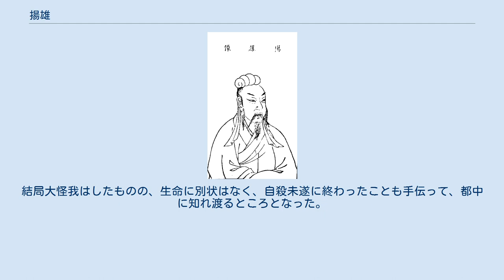揚雄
揚雄 揚雄 揚 雄（よう ゆう、紀元前53年（宣帝の甘露元年） - 18年（王莽の天鳳5年））は、中国前漢時代末期の文人、学者。
現在の四川省に当たる蜀郡成都の人。
字は子雲。
また楊雄とも表記する。
 揚雄は年少の頃から学問を好み、広く書を読んで見ていない書物がないほどであった。
細々としたことは気にしない大まかな性格で、人と論争するのは得意ではなく、黙って思惑に耽ることを好んだ。
また富谷や名声を求めようとしなかった。
家産は十金にすぎず、わずか1石（訳31キロ）か2石の米のたくわえもない貧しさであったが、安らかで落ち着いており、度量が大きかった。
蜀の地にいた若いころは、郷土の先輩司馬相如の影響から辞賦作りに没頭していた。
賦を作るごとに司馬相如の作品を見本とした。
また揚雄は、世に悲観し、自ら江水に身を投じた屈原の『離騒』に深く感銘を受け、『反離騒』を作り、その死を哀悼した。
30歳を過ぎたときはじめて都の京師に上るが、彼の文学の才能を推薦する者がおり、これが認められて待詔（皇帝の下問に答える者）となった。
同年12月に成帝の羽猟に随行し、「羽猟賦」を奏上することにより、さらに郎に進み、黄門に給事することになるが、これを機に、王莽、劉歆らと同僚になり、交流を結んだ。
劉歆との出会いは、さらに揚雄に貴重な交友関係をもたらした。
それは、班氏一門との交遊であった。
揚雄と班氏一門との交遊は班固曾祖父班斿に始まる。
班斿は「博学にして逸材」（『漢書叙伝』）と称され、劉向とともに書を校する仕事に携わっていた人物であった。
さらに斿のあと、子の嗣と交流が続いたが、彼は当時異端とされていた道家の思想に精通していた人物として知られていた。
このときの班氏一門との交遊は、揚雄が在蜀時代から好み、かつ学んでいた道家思想への理解を一層深めていく重要な契機となった。
郷里では博覧強記を誇った揚雄も、京洛の地で自らの夜郎自大ぶりを悟り、成帝の勅許を得て3年間勉学のために休職すると、その成果を踏まえ「甘泉賦」「長揚賦」「逐貧賦」などを次々とものし、辞賦作家としての名声をほしいままにした。
 『文心雕龍』を著した梁の劉勰によれば、揚雄の賦は、彼以前の司馬相如らのそれが字句の彫琢に腐心しているのに比べ、経書などを多く引用して学術的傾向を持っており、新境地を開いていると評価する。
しかし揚雄の奮闘も単なる言葉遊びに堕していく当時の辞賦の趨勢には抗えず、限界を感じた彼は、ついに「賦なる者は童子の雕蟲篆刻にして、壮夫は為さざるなり」（『法言』）として文芸作家としての道を断念、以後は学問研究に身を投じた。
 創作活動をあきらめた揚雄であったが、学究の徒としても異数の才を発揮し、『太玄経』（『易経』を模したもの）、『法言』（『論語』を模したもの）、『方言』（当時の各地の方言を集めたもの）など、今日に残る著作を世に出した。
現在は佚して伝わらないが、『孟子』にも注解を施していたようである（『宋史』芸文志）。
 10年（新の始建国2年）、揚雄63歳のときのことである。
漢の高祖の廟から王莽を天子に指名する符（ふだ）が出たと称して帝位についた（8年）王莽は、以後はその符の神秘性・高貴さを保持するため、新たに符命を称することを禁じた。
しかし、これに違反して劉歆の子の劉棻らが改めて符を莽に献上してしまったことから、莽は激怒、関係者の処罰に乗り出した。
 劉棻は揚雄の門人で、以前符の書式について棻に助言したことがあるなどの経緯から、司直の手を逃れられぬと感じた揚雄は、思い余った末に天禄閣の上から投身自殺を図る。
揚雄と顔見知りの間柄であった王莽は事を荒立てるつもりはなかったが、揚雄の一人合点で大事に至った。
結局大怪我はしたものの、生命に別状はなく、自殺未遂に終わったことも手伝って、都中に知れ渡るところとなった。
当時流行った俗謡に言う「惟（こ）れ寂惟れ寞にして自ら閣より投じ、爰（ここ）に清爰に静にして符命を作る」（揚雄自身が作った「解嘲賦」の一節を捩っている）。
この後、揚雄は8年ほど生き長らえ、18年（天鳳5年）卒した。
享年71。